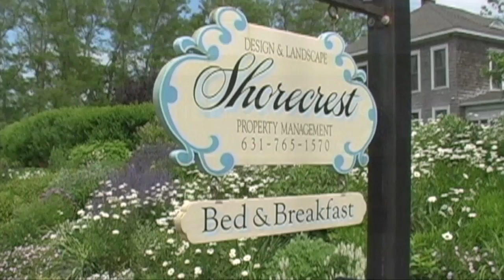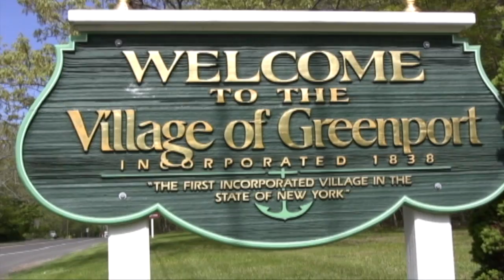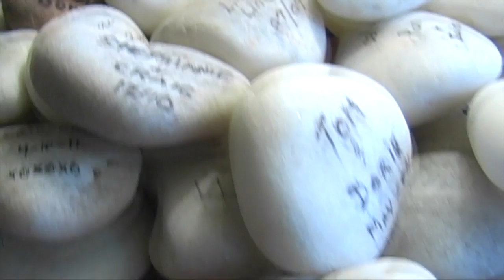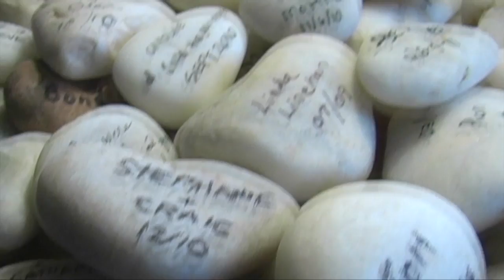Destination Long Island: The Shorecrest Bed and Breakfast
By Video Journalist Josh Wein

If your destination is Long Island, then take a look at the Shorecrest Bed and Breakfast in Southold.

Featured Interviews:
Marilyn Marks, Innkeeper